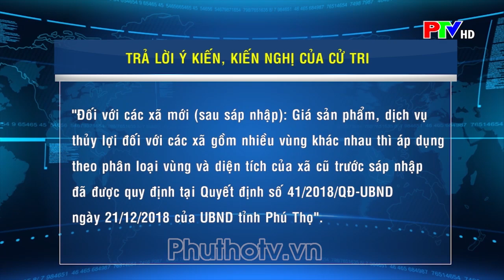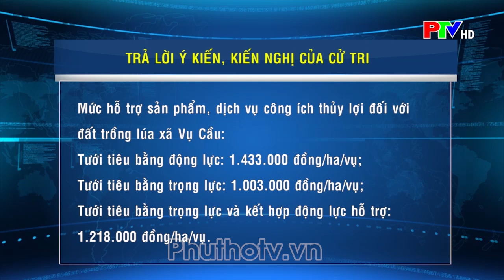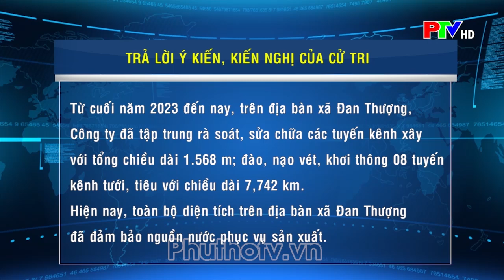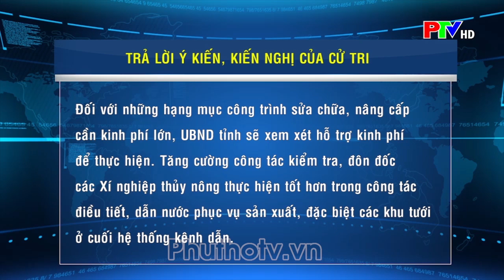TRẢ LỜI Ý KIẾN, KIẾN NGHỊ CỦA CỬ TRI HUYỆN HẠ HÒA.